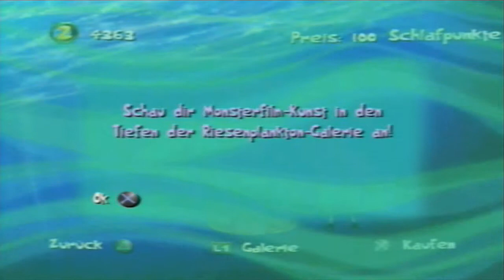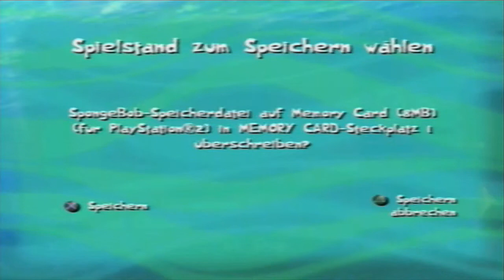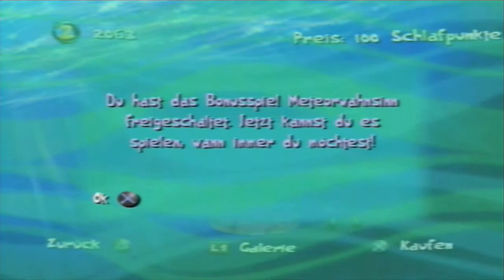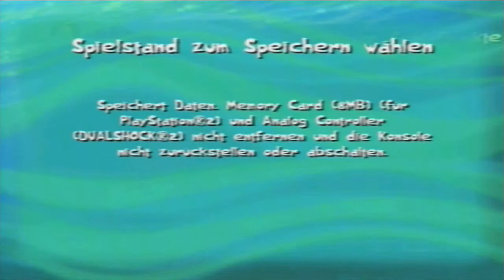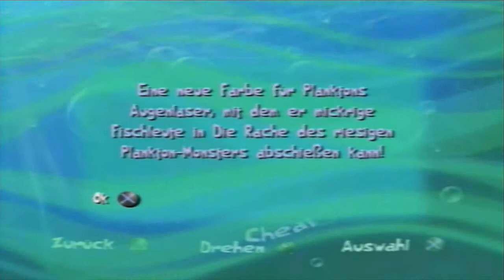Let's Play SpongeBob: Die Kreatur aus der Krossen Krabbe [German/Blind] #18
Bevor wir beim alten Jenkins weitermachen, widmen wir uns dem Bonusbereich bzw. dem Shop. Hier schalten wir also ein paar Galeriestücke frei.